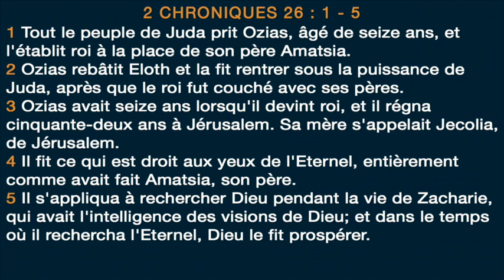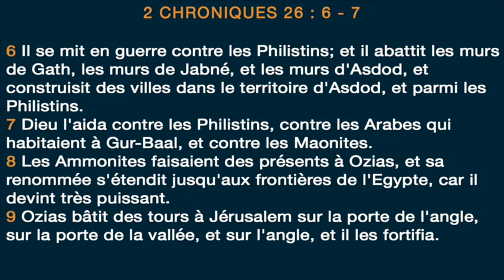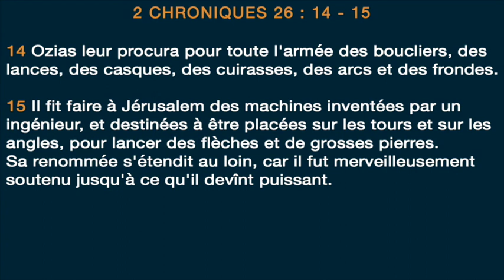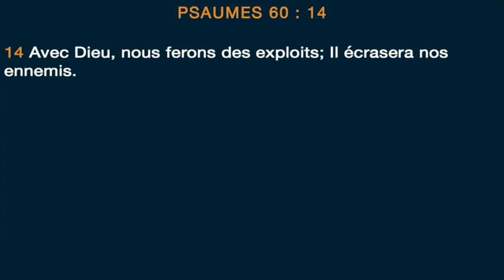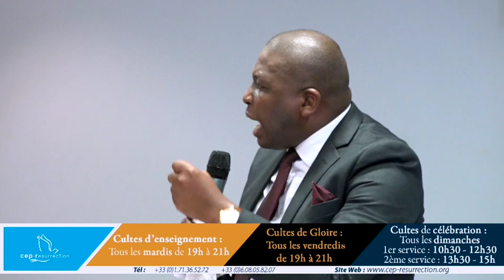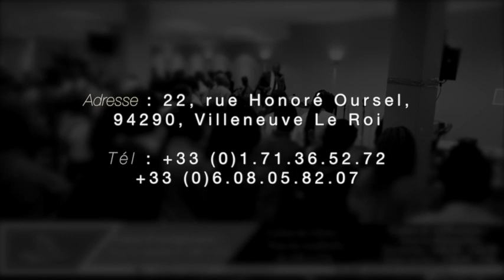Douglas Kiongeka - Les secrets pour faire des exploits avec Dieu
Titre : Les secrets pour faire des exploits avec Dieu
Orateur : Douglas Kiongeka
Lieu : Villeneuve-le-roi, France
Date : 27/08/2017